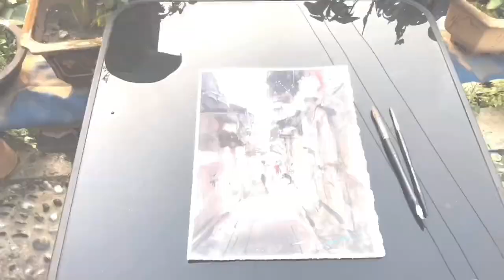Watercolor Timelapse Demo „Zhouzhuang at Dusk” by Minh Dam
One of the demonstration painted during my 12 days workshop in Zhouzhuang. What a wonderful time . This town is a place of endless motives for an artist 👨‍🎨 Real painting time = 55min
All chinese brushes I’m using are available at my studio or can be shipped worldwide. Drop me an e-mail if you’re interested.